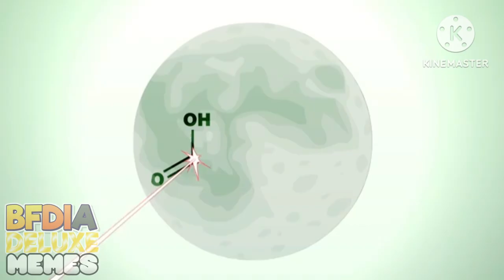BFDIA DELUXE MEMES (Part 56)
Credits to @BFDI